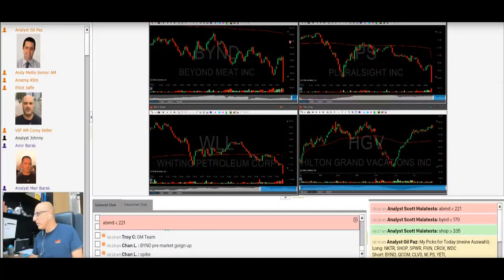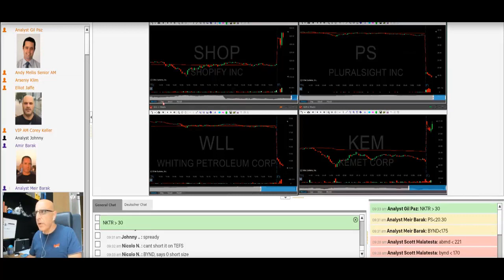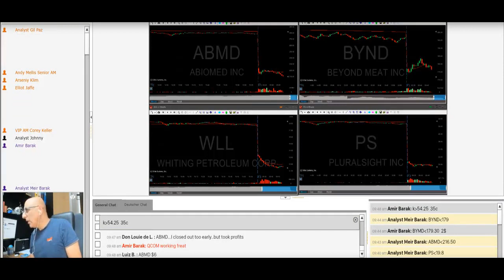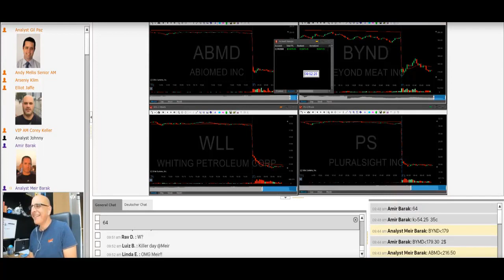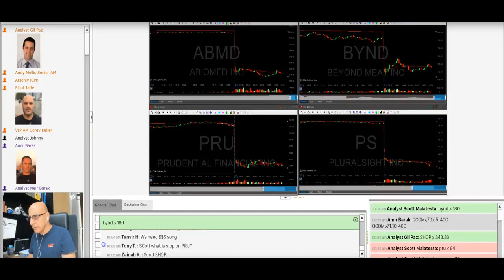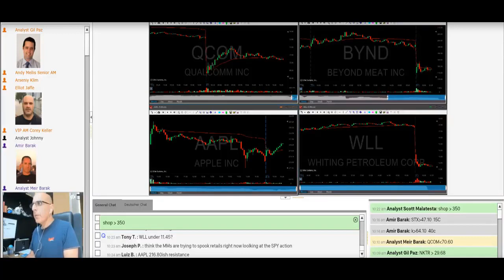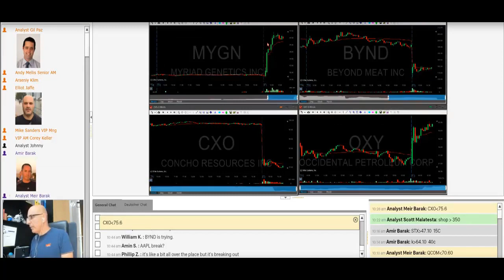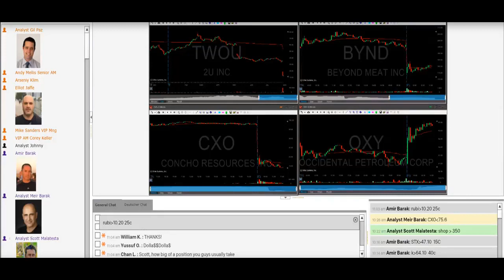Tradenet Trading Room, Aug 1: My Best Trading Day In Years! +$19,272.00 in 90 Minutes!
Sign up to our trading challenge and win access to a $14,000 funded account